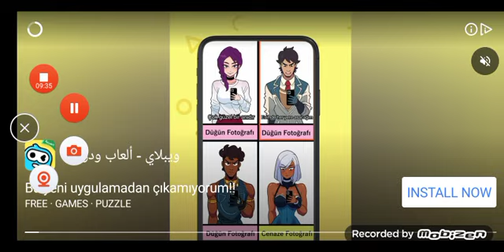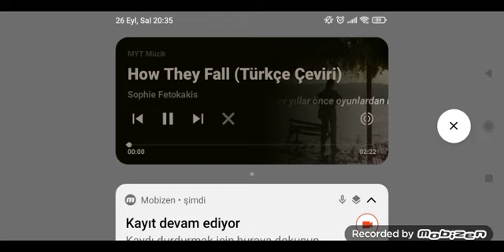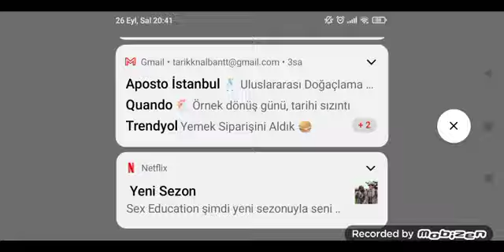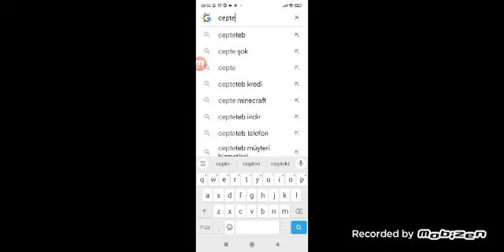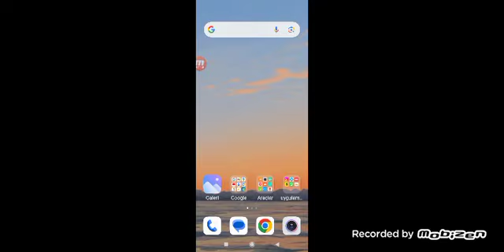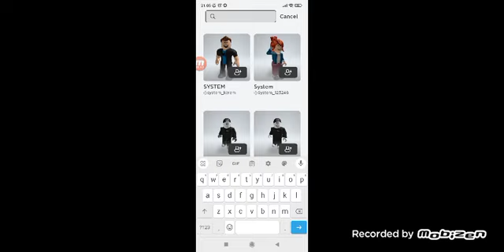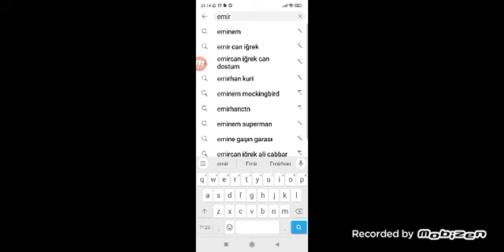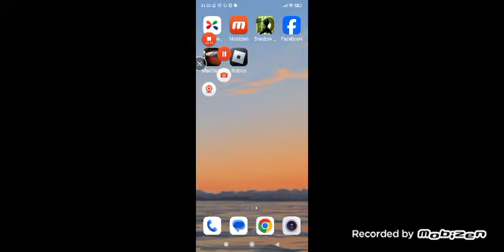shadow fight 2 2.bölüm (tepki)